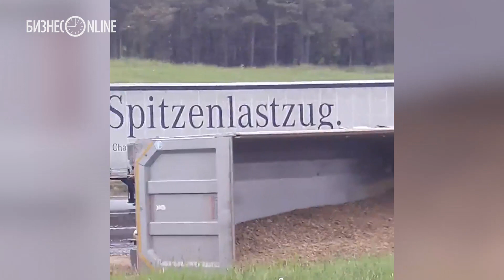Фура с щебнем перевернулась на въезде в Набережные Челны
Видео: vk.com: Red Mol, Alina Look,  Nail Gallyamov
Подготовил: Динар Ахметзянов